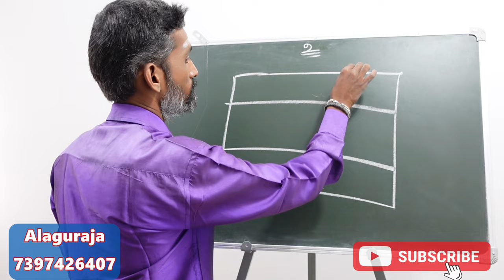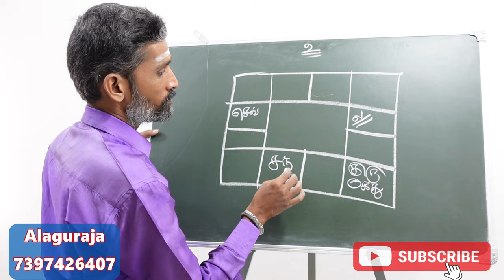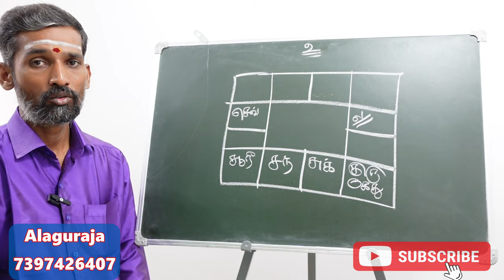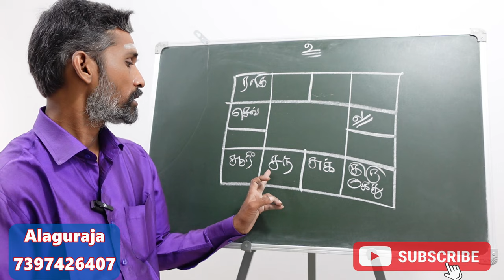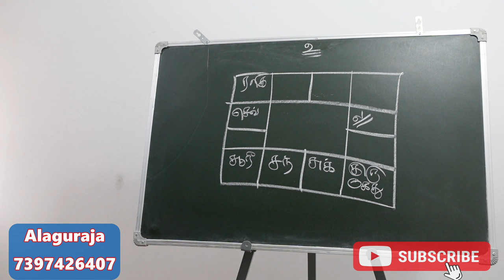குழந்தை பாக்கியம் தடை ஏற்பட காரணம் அதற்கான பரிகாரம் | kulanthai bakkiyam pariharam